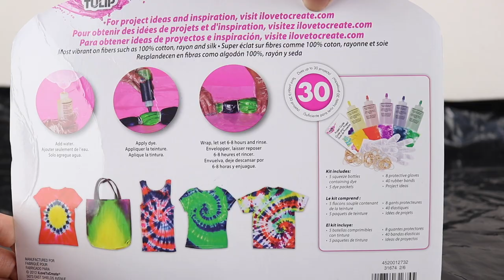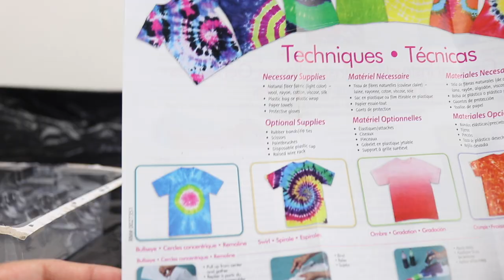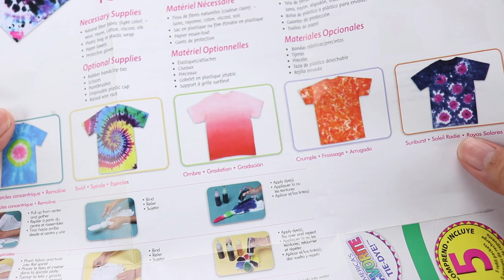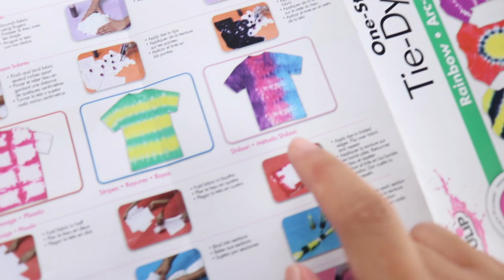DIY TIE DYE Face Masks Using One Step Kit - Easy for Beginners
TIE DYE Kit
White Reusable Face Masks